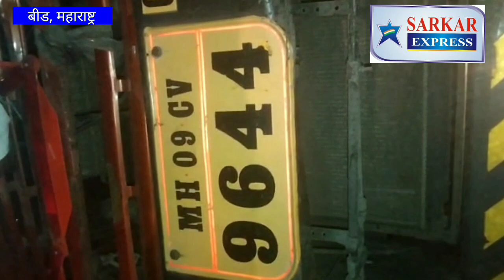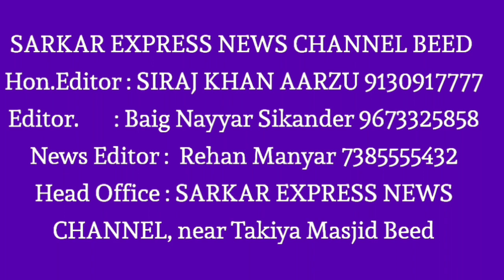Beed जवळ भीषण अपघात 5 ठार झाल्याची प्राथमिक माहिती, पहा कुठले आहेत मृत व जखमी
पांगरबावडी जवळ झालेला अपघात इतका गंभीर होता होता की , यातील पाच जण जागीच ठार झाले . मृतांमध्ये दोन बालकांसह तीन महिलांचा समावेश आहे . मयतांमध्ये शारो सत्तार पठाण , तबस्सुम अजमल पठाण , यांच्यासह रिहान अजमल पठाण ( वय 8 ) , तमन्ना अजमल पठाण ( वय 10 ) आणि आणखी एका व्यक्तीचा समावेश आहे त्याची ओळख उशीरापर्यंत पटली नव्हती तर अॅपेरिक्षाचा चालक घाटसावळी येथील सिद्धार्थ शिंदे याच्यासह जाईबाई कदम ( रा.कारळवाडी ) , मुजीब कुरेशी , अश्विनी पोकळे ( रा.देवळा ) आणि गोरख खरसाडे यांचा समावेश आहे .या अपघातामुळे बीड शहरातील हळ हळ व्यक्त केली जात आहे.